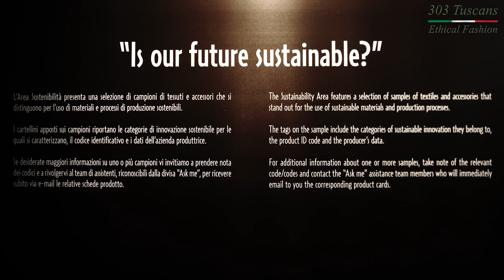"303 Tuscans" Ethical Fashion